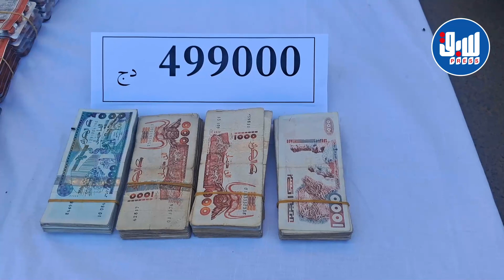الدرك الوطني يحجز كمية ضخمة من الأقراص المهلوسة في الوادي